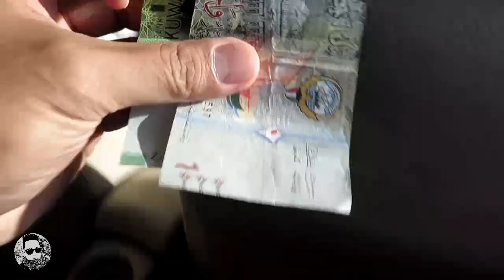EPS-130 Manghuli ng pusit at Crabs (Libre Pang Ulam).. Buhay OFW SWERTE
Manghuli ng pusit at Crabs libre ulam
Buhay ofw  napaka